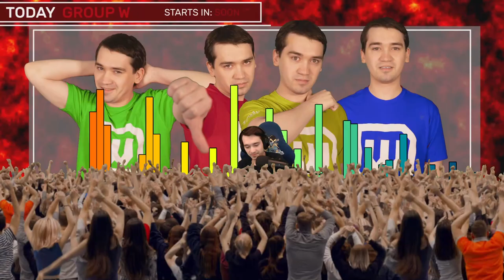BRONZE AGE HEROES: The Aztec Adventures of Eagle Boy & Llama Man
Winter takes the Aztec Eagle Warrior and their mass production capabilities to ridiculous ends on Arena, the most macro map in the game. This is a roller coaster of drama from start to finish, including some tasty BM to end the match.

Winter streams live most days starting around 9pm Eastern Time like a vampire He usually plays hours of Starcraft and occassionally enjoys/reviews other games as well. Find almost all the games live, have input on casts, participate in viewer games & more every night!